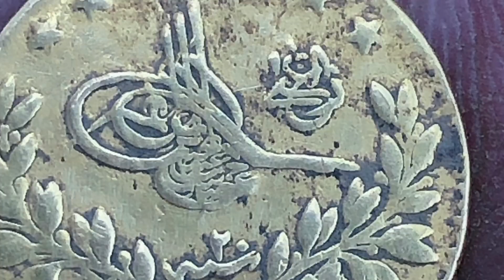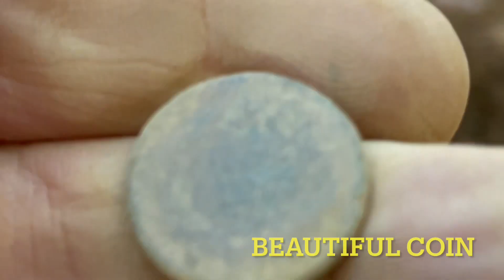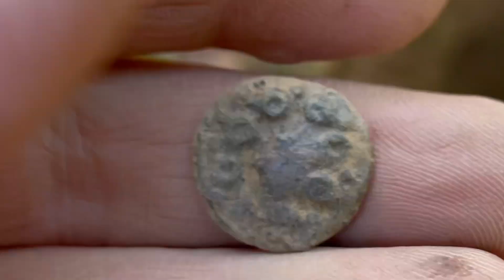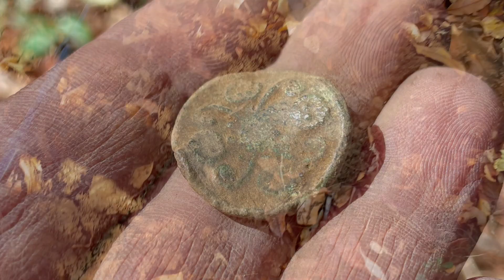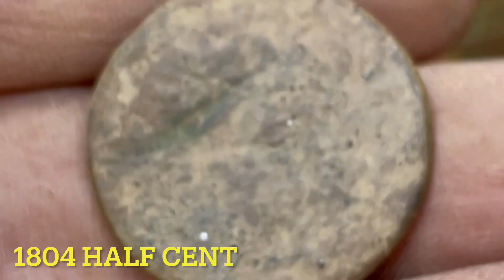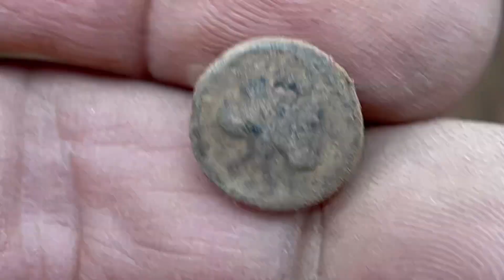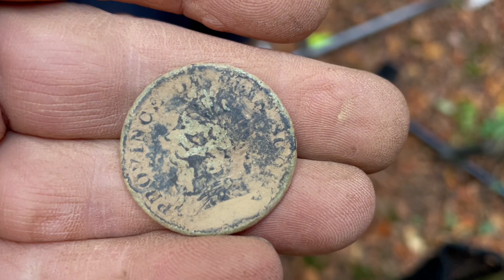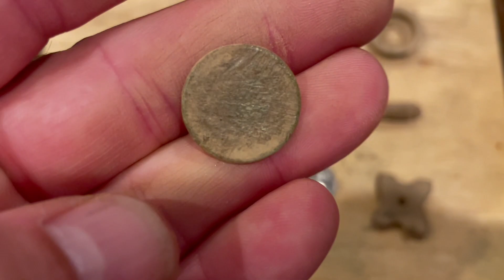Incredible Old Coins and Relics in The Woods Diggin' Duo Metal detecting Nov 11, 2023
Hello again everyone! Here's another Detecting Video, we are at it again, hitting the same spot in the woods that produced the Militia Buttons, Numerous coppers and the Silver cut Capped find. We managed to save more, please enjoy

detectorismo sondler sondengaenger sondeng golddetektor metallsonde metalldetektor sondel detecktor cerca metalli metalldetektoren schatzsuche poladitis detectando metaaldetectie